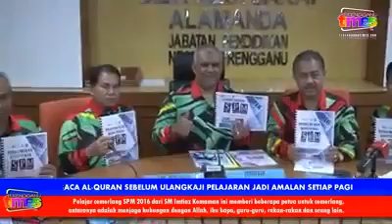Rahsia pelajar cemerlang SPM 11A & hafal 30 juzuk al quran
Semoga anak² kita juga sepertinya... hebat urusan dunia & akhirat..